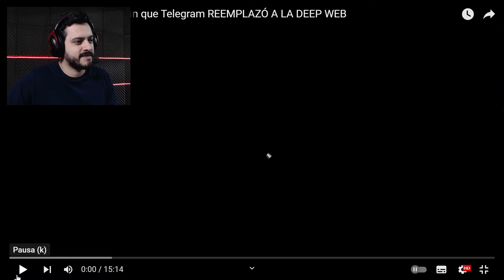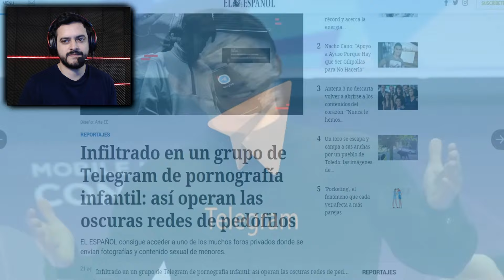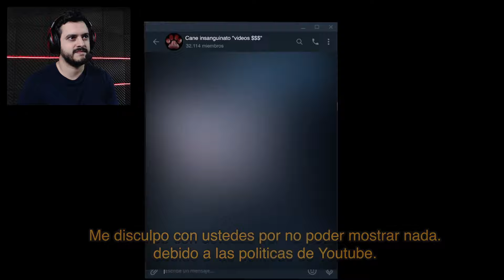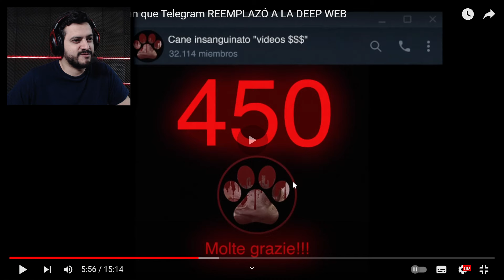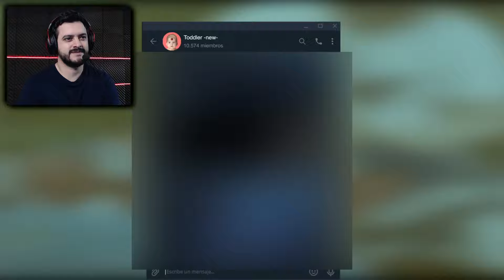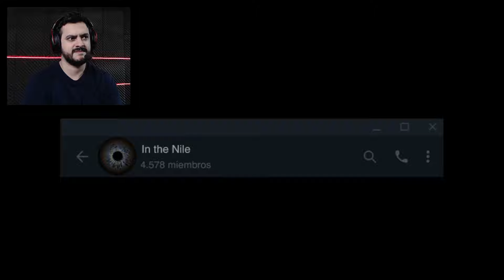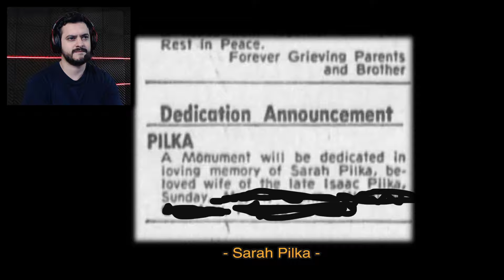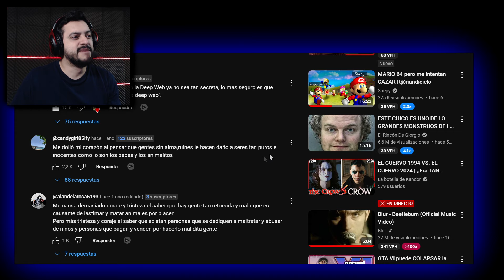DROSS!! 3 EJEMPLOS QUE DEMUESTRAN QUE TELEGRAM REEMPLAZÓ A LA DEEP WEB!! REACCIÓN!!